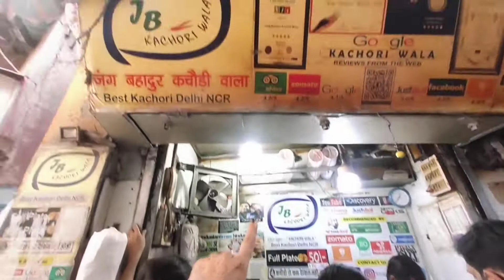Bridal Lehenga Shopping In Chandni Chowk | Weddingseries Ep.3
Wedding Lehenga Shopping In Chandni Chowk!!! Rising Yourself With Anjalika

Hi Guys,
First of all let me tell you all that my brother's marriage has been fixed and I am very happy.There is still 1 and half months left for the wedding but we all have started shopping. So today we are going to Chandni Chowk for Bride's Lehenga shopping. So let's go to Chandni Chowk today and do shopping. If You like the video So.

xoxo.
Anjali

Watch My another vlogs